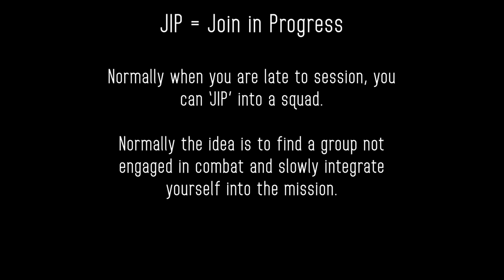Abnormal - ShackTac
aka Bullet Magnet

October 27, 2018  - Arma 3 Coop on Chernarus